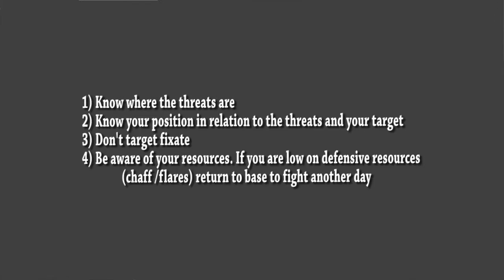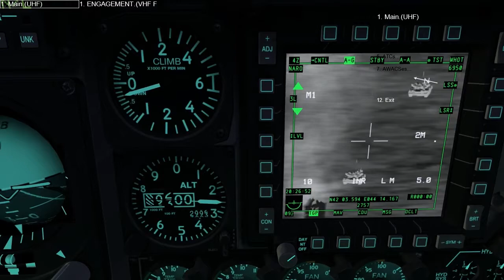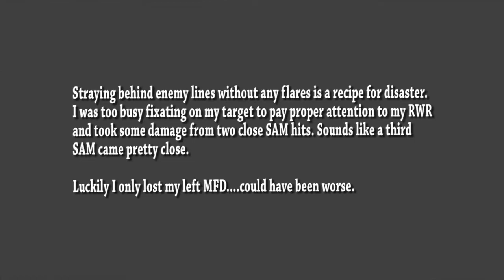DCS A-10C: Warthog -- an example of what NOT to do